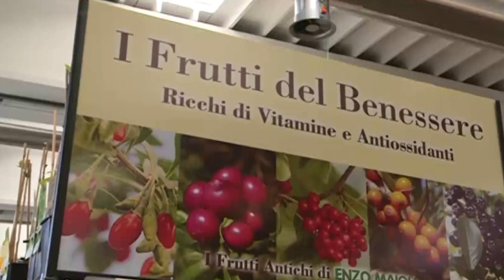BENVENUTA PRIMAVERA! RITORNA POLLICE VERDE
Un grande giardino fiorito, con colori e profumi inebrianti, che ricordano quanto sia bella la primavera! Così si trasformano i padiglioni della fiera di Gorizia che dal primo al 3 aprile ospita Pollice Verde.
La Mostra-Mercato, giunta alla sua 12esima edizione, è dedicata a tutto ciò che riguarda il mondo del verde. Dal gardening all’orto, dall’ecologia al verde urbano.